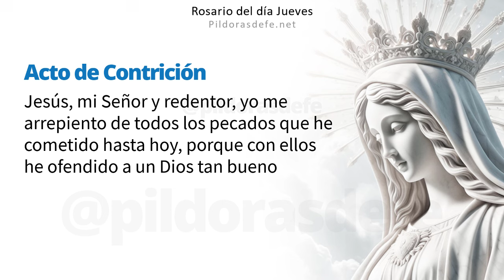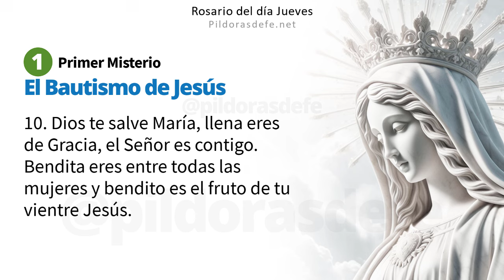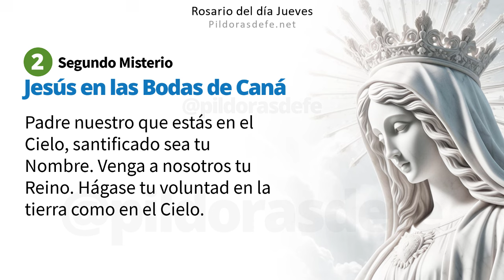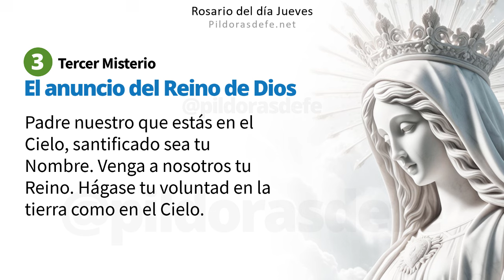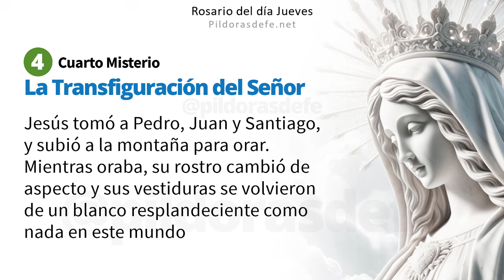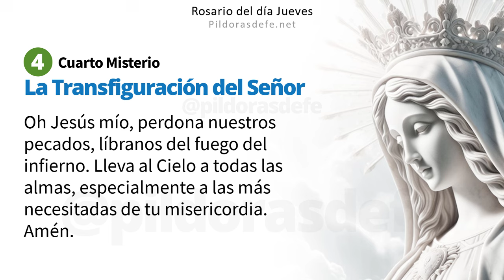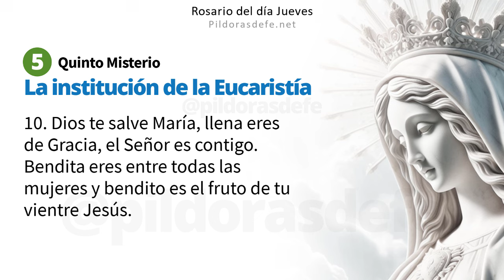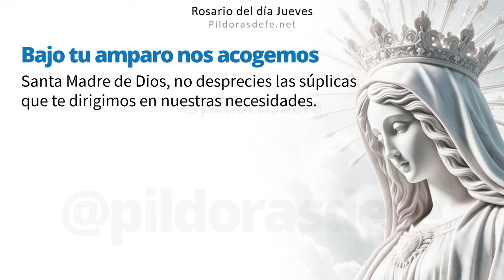Rosario de hoy Jueves 🌹 ¿Aprendes a Rezarlo? Guía paso a paso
Aprende a Rezar el Rosario del día Jueves, Guía Paso a Paso, Santo Rosario de hoy 12 de Diciembre: Medita los Misterios Luminosos y encuentra consuelo en nuestras oraciones guiadas, Ideal para comenzar tu día con fe y devoción. Rosario del día Jueves con Subtítulos, escribe tus Intenciones para orar por ti. Comunidad rezando los unos por los otros a través del Santo Rosario. pildorasdefe pildoras Con los Misterios del Santo Rosario de hoy, invoquemos la Intercesión de nuestra Madre. Escribe tus peticiones de oración en los comentarios.

Esta Completa Guía, paso a paso en video, para Rezar el Rosario del Día Jueves, ofrece una profunda meditación y lecturas que te ayudarán a comenzar tu día con una perspectiva espiritual renovada.

Rosario del día Jueves.

00:00 Introducción al Rosario
01:23 Primer misterio  El Bautismo de Jesús en el Jordán
07:16 Segundo misterio: Jesús en las Bodas de Caná
13:17 Tercer misterio: El Anuncio del Reino de Dios
19:07 Cuarto misterio: La Transfiguración del Señor
25:05 Quinto misterio: La Institución de la Eucaristía
31:10 Oración de la Salve
31:56 Intenciones del Santo Padre.
33:00 Oración a San Miguel Arcángel
33:31 Oración Bajo tu amparo

Acompáñanos en el rezo del Santo Rosario del Jueves, con esta guía completa paso a paso, enfocado en los Misterios Luminosos. Esta oración diaria es perfecta para fortalecer tu fe y encontrar consuelo espiritual. Escribe tus intenciones y únete a nuestra comunidad de oración.